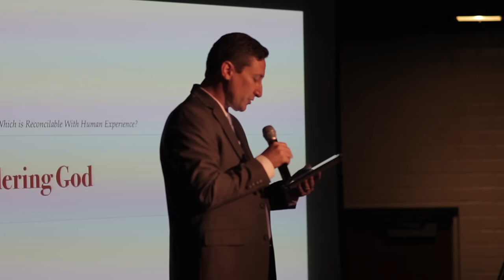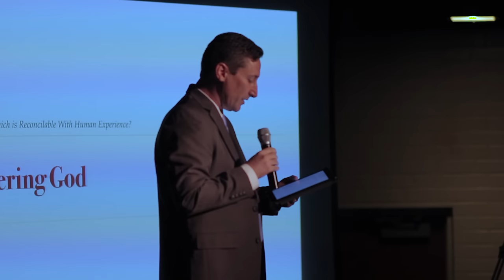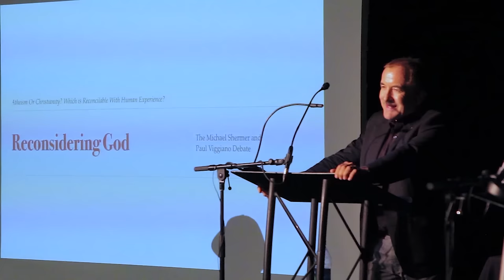Reconsidering God: The Michael Shermer - Paul Viggiano Debate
On September 17th, 2016 two of the finest living thinkers in regard to the contemporary debate over Christian theism met in formal debate at BIOLA University in La Mirada, California.

Dr. Michael Shermer is the Founding Publisher of Skeptic magazine, a monthly columnist for Scientific American, a regular contributor to Time.com, and Presidential Fellow at Chapman University. His new book is The Moral Arc: How Science and Reason Lead Humanity Toward Truth, Justice, and Freedom. He is also the author of The Believing Brain: From Ghosts and Gods to Politics and Conspiracies—How We Construct Beliefs and Reinforce Them as Truths; The Mind of the Market, on evolutionary economics, Why Darwin Matters: Evolution and the Case Against Intelligent Design, and The Science of Good and Evil. He has been a college professor since 1979, also teaching at Occidental College, Glendale College, and Claremont Graduate University, where he taught a transdisciplinary course for Ph.D. students on Evolution, Economics, and the Brain. As a public intellectual he regularly contributes Opinion Editorials, book reviews, and essays to the Wall Street Journal, the Los Angeles Times, Science, Nature, and other publications. Dr. Shermer received his B.A. in psychology from Pepperdine University, M.A. in experimental psychology from California State University, Fullerton, and his Ph.D. in the history of science from Claremont Graduate University. He appeared on such shows as The Colbert Report, 20/20, Dateline, Charlie Rose, and Larry King Live (but, proudly, never Jerry Springer!). His two TED talks, seen by millions, were voted in the top 100 of the more than 1000 TED talks.

Pastor Paul Viggiano has been the pastor of the Branch of Hope Orthodox Presbyterian Church for twenty-seven years. Paul has a Master’s in Apologetics from Biola University, and has been an instructor at various  colleges. He attended Talbot Seminary, King’s College Seminary, Bahnsen Theological Seminary, Westminster Seminary, and Fuller Seminary. His recent debates have been with Douglass Hamp on Eschatology and “The Debate Over the Existence of and Attributes of God” with Christians, Sye TenBruggencate and Jeff Durbin opposing Atheists Bruce Gleason, Sean Taylor and Andrew Breeding of The Los Angeles Freethinkers Alliance and Backyard Skeptics. The “Soli Deo Gloria” Radio Program has been broadcast on KKLA in Los Angeles for 18 years; he has been a newspaper columnist and writer but his primary calling is as a Pastor. Paul has lived in the South Bay Area of Los Angeles his entire life. He and his wife, Jennifer, have four children.

Videography by: Jake Bryant
Produced by: Christopher Neiswonger